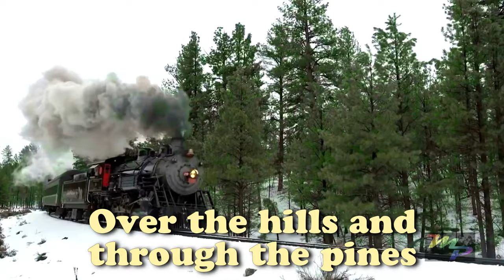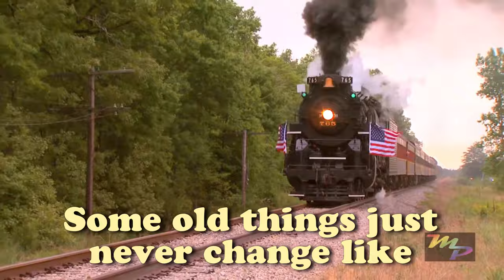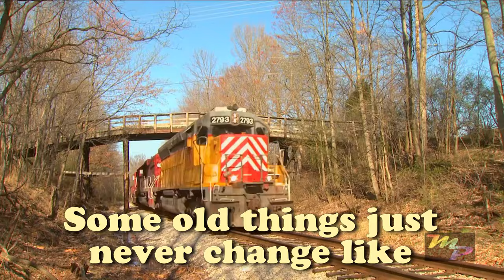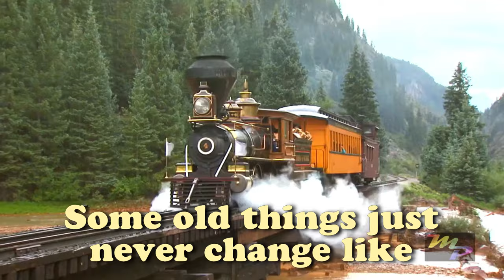Endless Big Trains Tune: 1 Hour Loop Lots & Lots of Really Big trains by James Coffey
Sing-along to the Lots & Lots of Really Big Trains theme song over and over again for a FULL HOUR!! See the words on the screen and learn the song.
 Music and lyrics by James Coffey.
(c)2017 James Coffey
"Lots & Lots of Really Big Trains"
Here come the trains on down the track
Pass the houses and the railroad shack
Big puff of smoke comin' out the stack
Hear those cars goin' clickety-clack

Lots and lots of big trains
Really big trains
Some old things just never change like
Lots and lots of really big trains

Through the tunnel and down the line
Pass the station and the railroad signs
Over the hills and through the pines
Here she comes a-right on time

Travelin' fast and travelin' slow
Travelin' high and travelin' low
Here that big train whistle blow
Watch' em come and watch'em go

James Coffey
Blue Vision Music
Download Full-Length Lots & Lots of Videos for kids at Amazon for free: goo.gl/2rfVNk